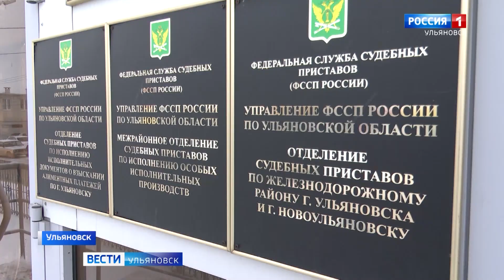2024 год объявлен в России годом семьи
При этом внимание будет уделяться не только дружным «ячейкам общества», но и семьям, которые распались. В частности, защите прав детей и выплате алиментов. Именно этой теме была посвящена встреча с журналистами в региональной службе судебных приставов.